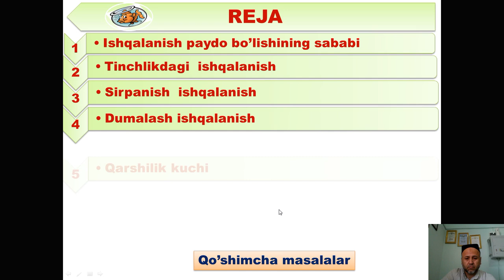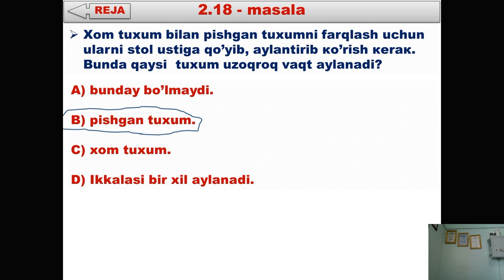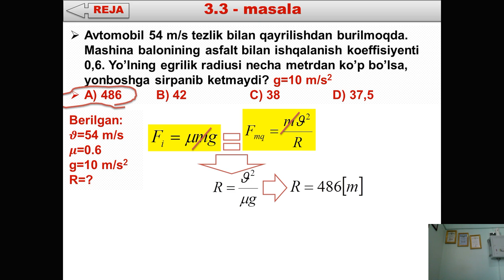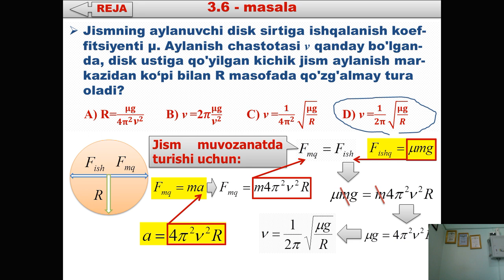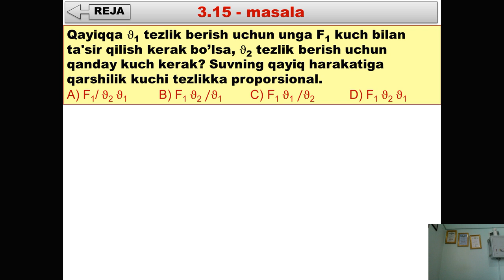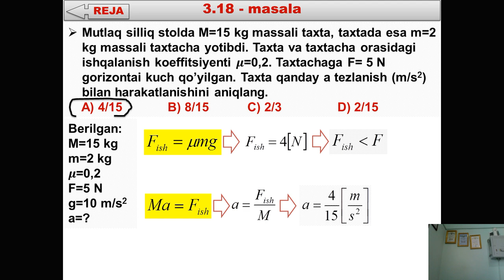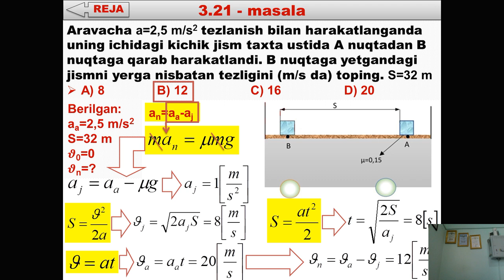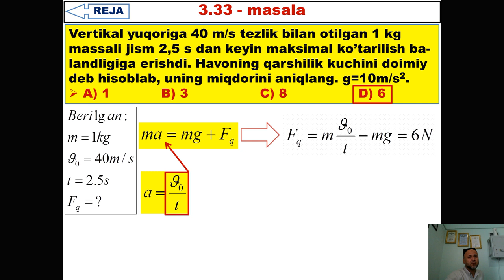10 Ishqalanish kuchi masala yechish